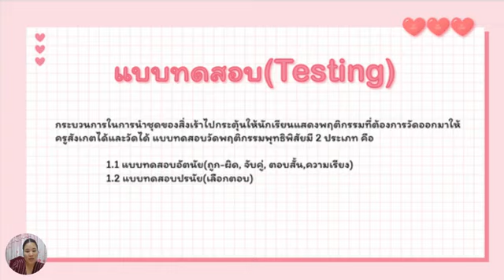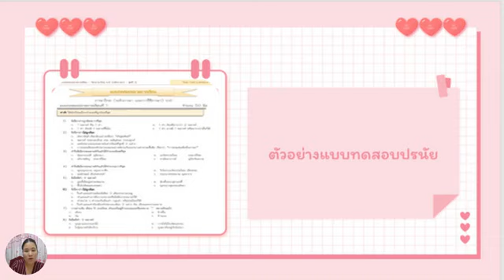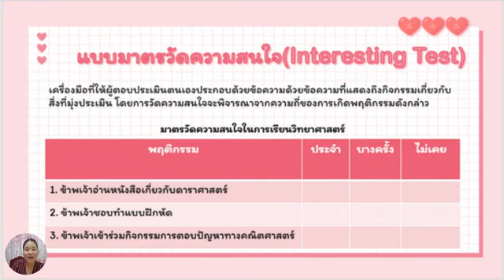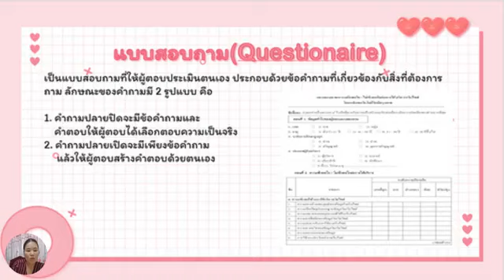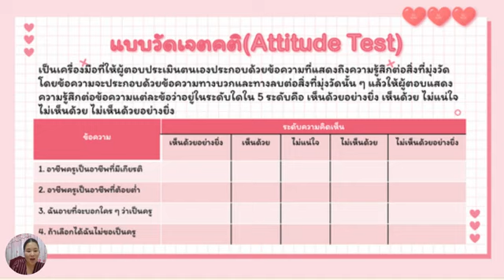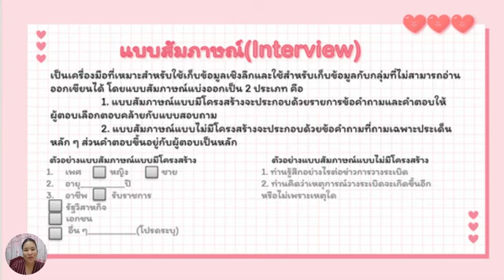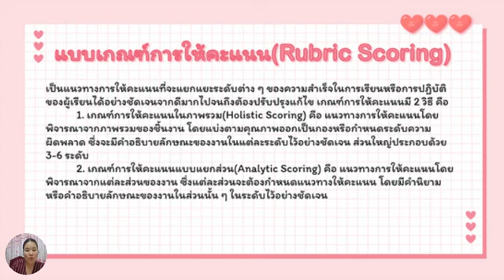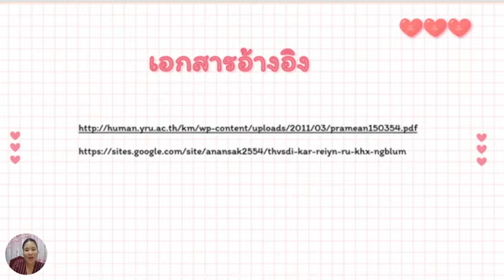เครื่องมือวัดและประเมินผลทางการศึกษา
สำหรับการศึกษาเท่านั้น